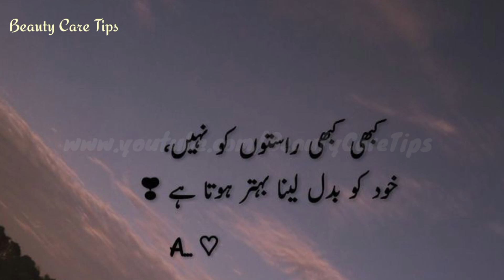Urdu quotes about life - motivational quotes